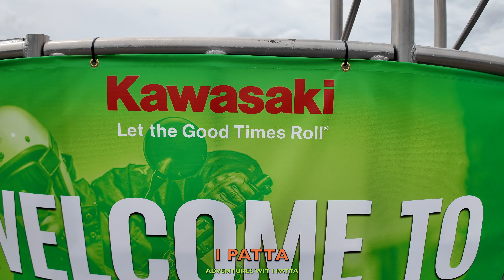Bike week Daytona Beach 2024 ( this is a must see video) ❤️👌👍🏾🔥 🔥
This video is about bike week in Daytona Beach Florida march 1st - 10 take a walk around the event with me to show you all the nice bikes from all over  the country thanks for watching

✨Adventures wit I patta✨